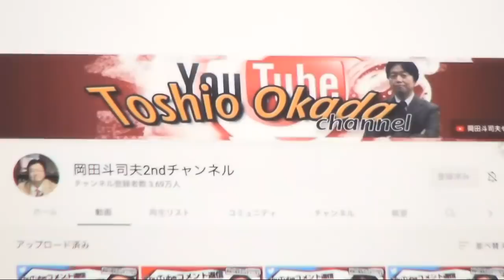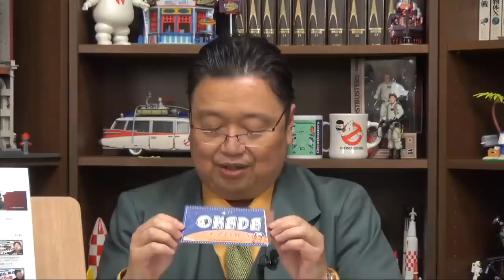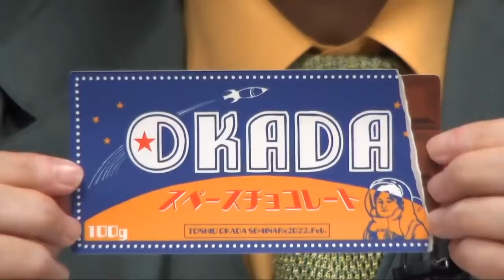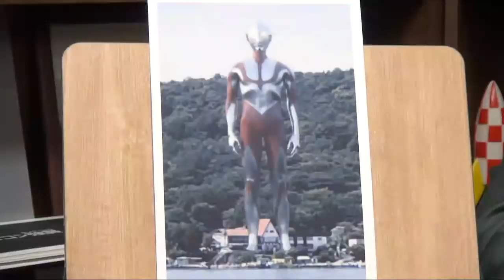Googleのシステムハック都市伝説と最近観た映画を11本レビューしよう 岡田斗司夫ゼミ＃431（2022.3.6）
岡田斗司夫2ndチャンネルでも公開しています。登録お願いします！

0:00 オープニング～本日のおしながき
岡田斗司夫ゼミ通販部
4:00 シンウルトラマンで思い出した庵野くんとの話
8:39 シバター、ウクライナを語らず
13:47 江頭2:50にYouTubeから謎のプレゼントから考えるGoogleのシステムハック都市伝説
22:22 最近見た映画レビュー
24:14 ハウス・オブ・グッチ / サンダーバード55 / スパイダーマン ノー・ウェイ・ホーム
27:30 クライ・マッチョ / ゴーストバスターズ・アフターライフ
30:38 フレンチ・ディスパッチ　ザ・リバティ、カンザス・イヴニング・サン別冊
32:10 僕を育ててくれたテンダー・バー（AmazonPrime）

34:20 パワー・オブ・ザ・ドッグ（NETFLIX）

35:45 コーダ あいのうた
38:47 ウエストサイド・ストーリー
40:54 ドリーム・プラン
42:44 オモテ放送エンディング

１．過去1年分の動画が見たい人

２．プレミアム放送(放課後）の生放送を見たい人

３．放課後も含め、過去動画をたくさん見たい人

４．見たい動画を一つ二つだけ見たい人
毎週では見切れない人
【Amazon Video】レンタル500円/販売1,000円

５．音声で楽しみたい人

有限会社未来検索ブラジル/ガジェット通信クリエイターネットワーク